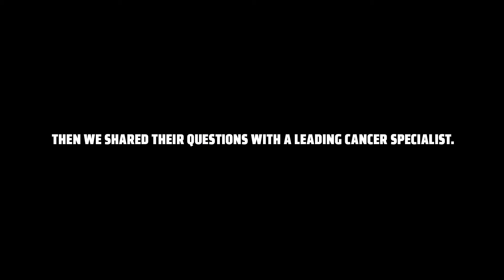Perlmutter Cancer Center: Dr. Francis Arena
Dr. Arena doesn’t want to know if we can make cancer go away. His question is, “how soon?” He envisions a time when treatment will not focus on surgery or chemotherapy but on therapies that unleash the body’s immune system to do the work—therapies that are just gaining traction today.

We can cure cancer. In our lifetime.